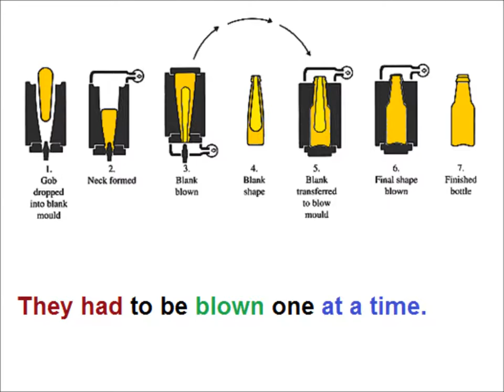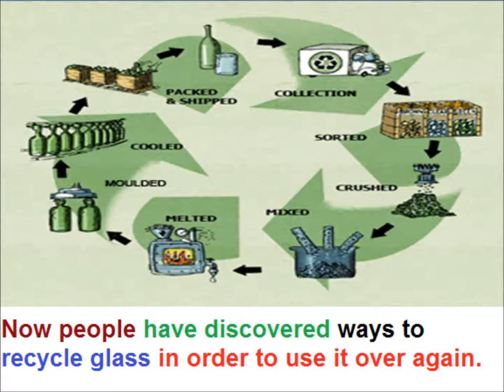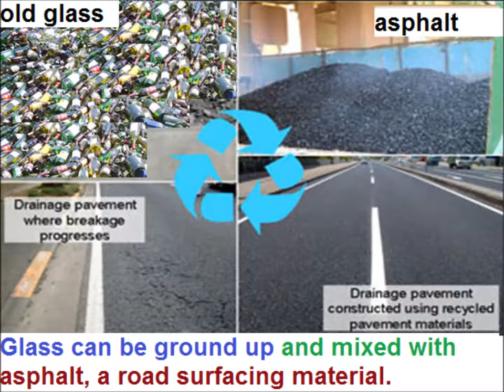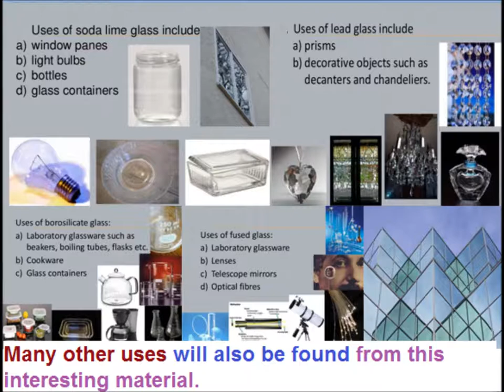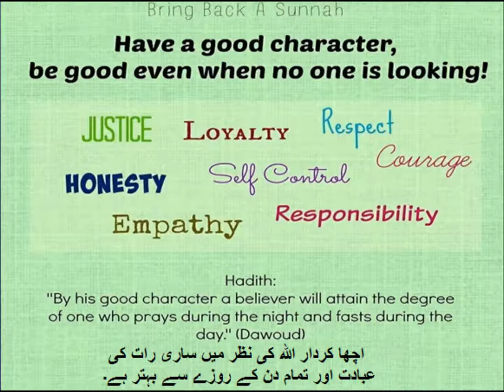Story Invention of Glass/English in Urdu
A story Invention of glass for grade 5 kids in urdu